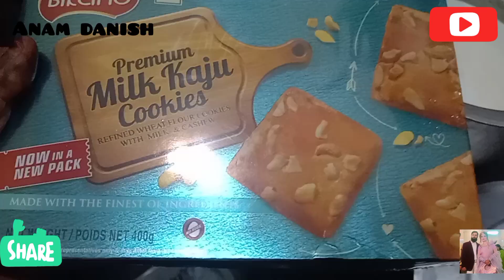aj banaya korma...or apni shirt 🎽 stich ki...cooking with vlog...